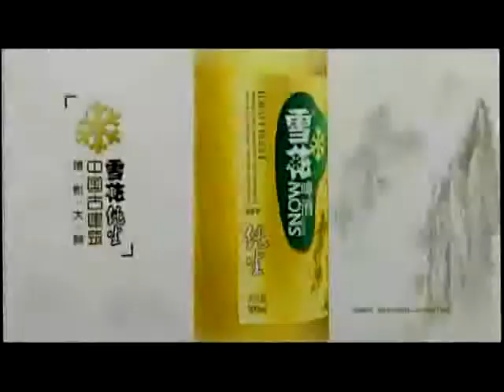锵锵三人行20130607 徐童谈纪录片拍摄与片中人物遭遇